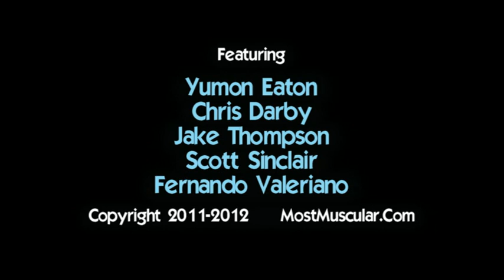Muscleized Vol.2 - New bodybuilding DVD - available now at MostMuscular.Com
Five bodybuilders packing thick, ripped muscle

DVD footage:

Collegiate national champ Yumon Eaton trains and poses at Miami Shores, Florida - 22 minutes

Fernando Valeriano, Jake Thompson & Scott Sinclair working the weights in Lubbock, Texas - 38 minutes

Chris Darby (now an IFBB pro) blasting arms and more in Las Vegas, Nevada  - 29 minutes

Chris Darby hotel room posing - 5 minutes

Recorded in NTSC video format - 94 minutes of top-notch bodybuilders

For information on this DVD and 200+ additional bodybuilding productions